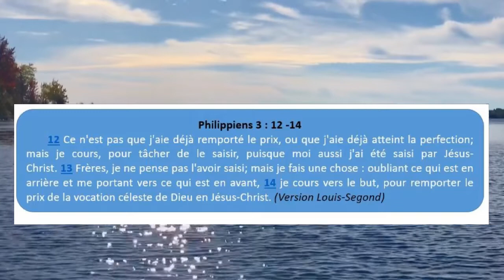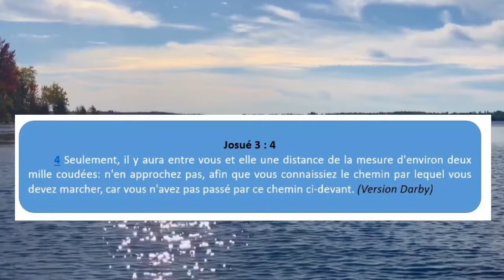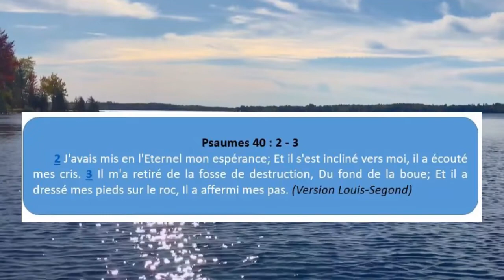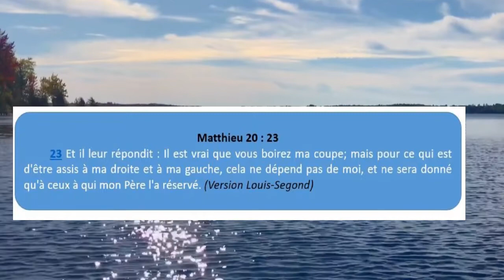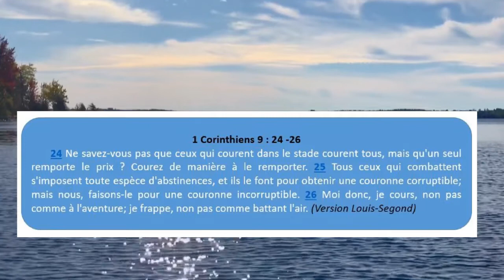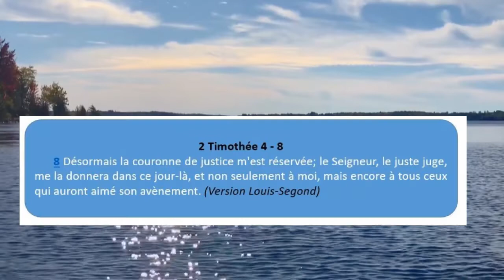Parole qui éclaire - L'appel céleste - Part 4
L'appel céleste - Part 4
La grande question au débat dans cette "Partie 4 " de l'émission sur l'appel céleste est la suivante :  Quel est le but pour remporter le prix de la vocation céleste de Dieu en Jésus-Christ?
L'émission "Parole qui éclaire" se veut une plateforme d'échanges où des sœurs de L'Évangile du Royaume discutent et creusent davantage à la lumière de la Parole de Dieu les grands thématiques en lien avec la rédemption.
Des livres traduits dans ce sens sont disponibles sur le site internet.
Le thème en discussion porte sur le livre : LA COURSE POUR LE PRIX DE LA VOCATION CELESTE EN LIEN AVEC LES DEFIS DE NOTRE TEMPS